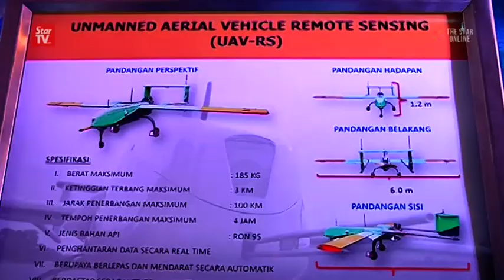UAV-RS will assist in flood rescue and relief operations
The new unmanned aerial vehicle-remote sensing known as UAV-RS will assist in rescue and relief operations.